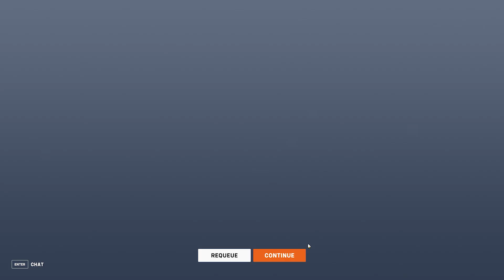Overwatch2: Zenyatta Colossed gameplay (no commentary)